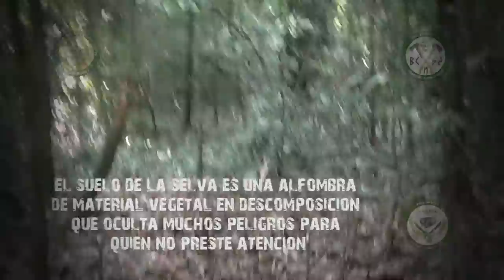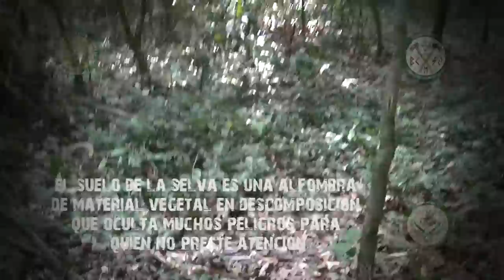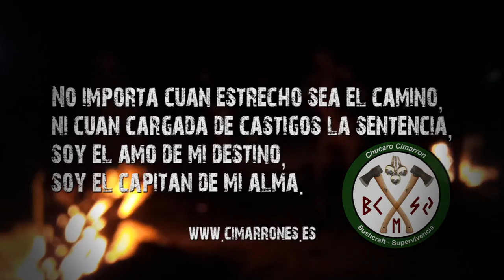Curso Especialización Selva 2014 (Amazonas) - Descubriendo el entorno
Segundo capítulo sobre el curso de supervivencia en selva de la escuela de supervivencia Anaconda1 de Pepe Ogalla.

Pesca de circunstancia y exploración del entorno selvático donde se desarrollaría el curso.